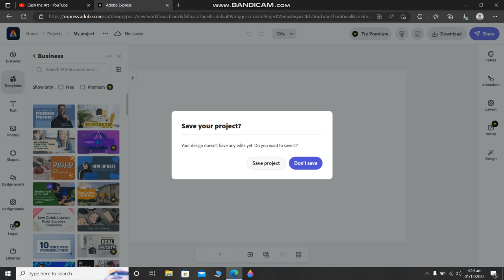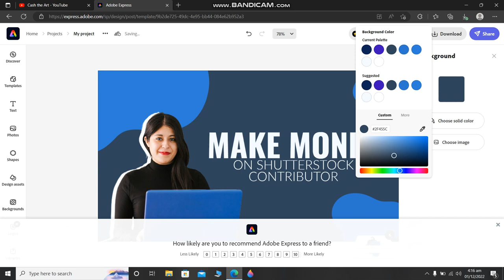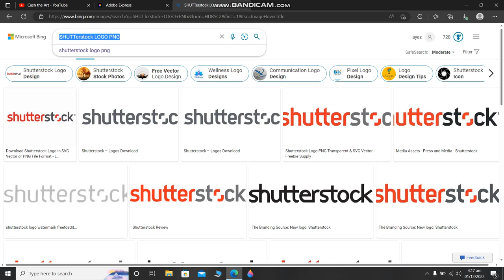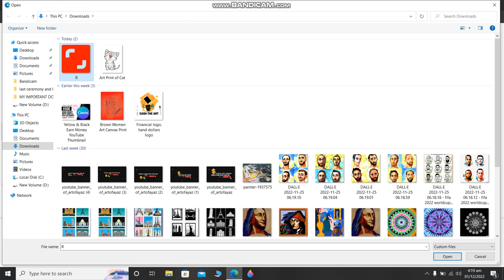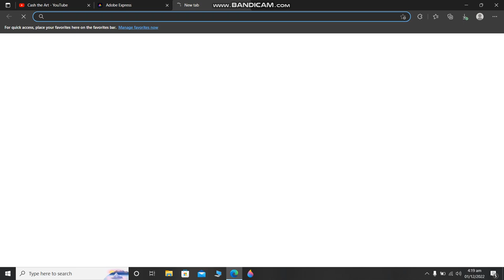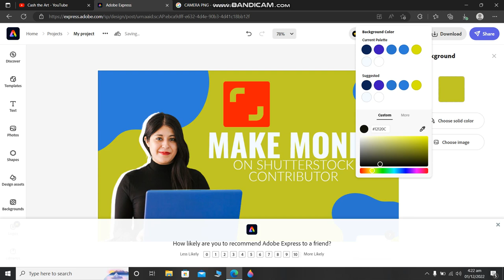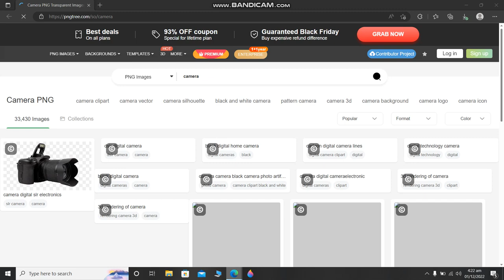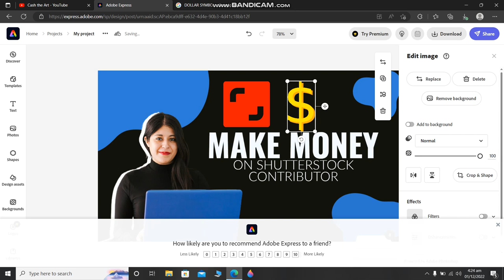Adobe Express Tutorial | Free YouTube Thumbnails Maker!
how to design youtube thumbnails on adobe express
HOW TO MAKE MONEY WITH SHUTTER STOCK CONTRIBUTOR FOR SELLING VIDEOS AND PHOTOGRAPHY
1.make account on shutter stock and shutterstock contributor both
2. with the help of gmail make accounts individually / seperate accounts
3. Fill all the details of your profile and upload photos and videos
4. Do read the policies after starting this

you can also purchase photography course on amazon
Digital Photography Complete Course: Learn Everything You Need to Know in 20 Weeks

How you can Make Money Online 🤑💰
1.Design on canva App & Earn
2.Make Gigs on Fiverr & Earn
3.Design on Adobe Express & Earn
4.How to make money with only watching the YouTube videos

HOW TO MAKE CLAY SCULPTURES AND

SELL THEM ONLINE

HOW TO START YOUR OWN PRINT ON
DEMAND STORE